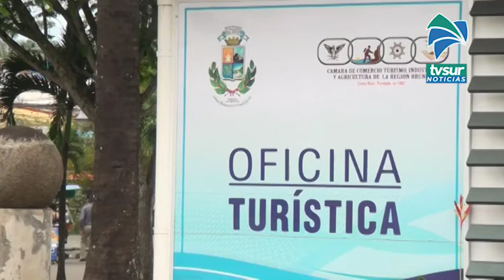Contabilidad básica para turismo rural será tratado en capacitación